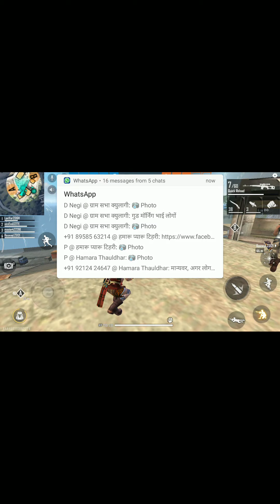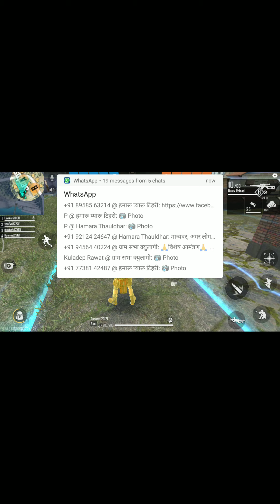Squad vs squad free fire like share and subscribe 😎😎